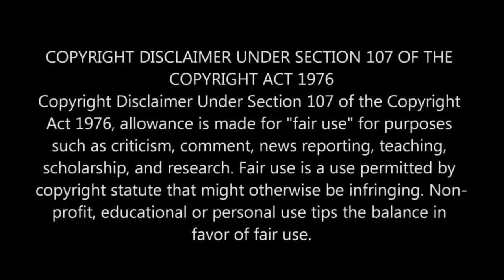Gamecock Women's Basketball – Full Game #12 of the 2019-2020 Season vs. Duke. 12/19/19. (HD)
SC vs. Duke -- Game #12 of the 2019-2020 Gamecock WBB Season.

After the Previous Season’s Game with the Duke Blue Devils Was Cancelled Due to Weather, the Rivalry is Renewed Again on the Gamecock’s Home Court. (High Definition)

The Gamecocks Enter This Game 10-1, and Ranked #5 Nationally.

Unselfish Play by the Gamecocks Led to 10 of 11 Players Scoring, with Six players in Double Figures.

A Game Highlighted by LeLe Grissett, Who for the 2nd Consecutive Game, Gave another Outstanding Effort Tying Zia Cooke for the Scoring Lead with 12 Points.

Also, There Was an Epic “Teddy Bear Toss” for Charity at Halftime.